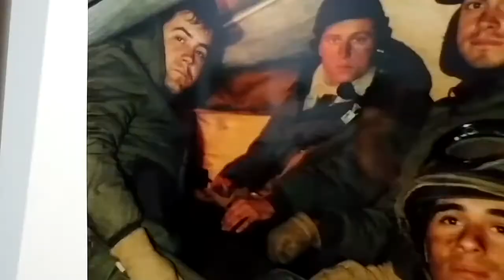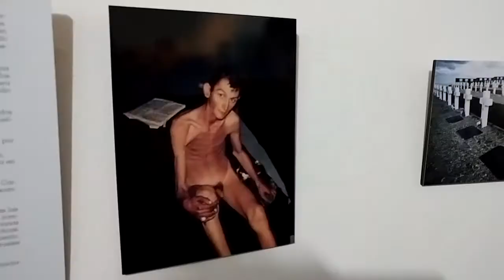CHARLA MALVINAS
Mesa Malvinas, Memoria de la espera, en el marco de la 28 Muestra Anual de Reporteros Gráficos de la República Argentina, edición 2016; en el Palais de Glace.
Con la coordinación de Ezequiel Torres, fotoperiodista y representante de ARGRA, junto a la presencia de los ex-combatienentes de Malvinas: Edgardo Esteban; Mario Volpe; Miguel Gallotto; Mario Feroldi; Alejandro D'Andrea; y Oscar Rojas, médico voluntario en las islas. La presentación estuvo a cargo de Martín Felipe, quien -junto a Diego Sandstede, llevaron adelante la investigación fotográfica y edición del libro Malvinas, Memoria de la Espera; recientemente editado por ARGRA Editora. Buenos Aires, 12 de agosto de 2017.